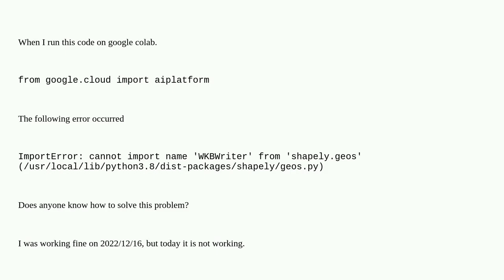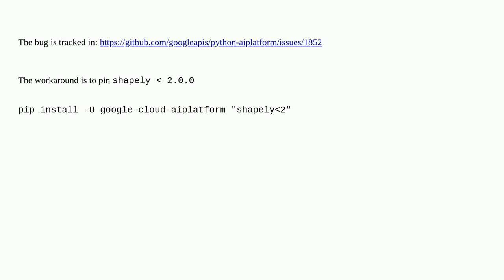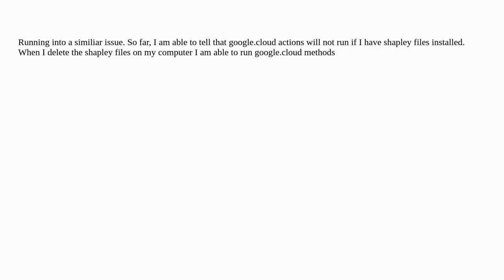cannot import name 'WKBWriter' from 'shapely.geos' when import google cloud ai platform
A special thanks goes out to the community

  google-ai-platform python google-cloud-platform